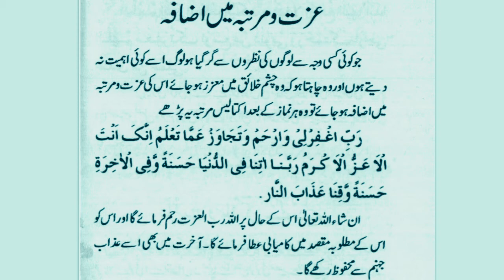Izzat o martba k lye? | hadees mubarack | Daily dua | HAZRAT Muhammad saw ka farman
hadees
hades e nabvi
hadees Sharif
Hazrat Muhammad

Credit For Background Nasheed:
Song: Unknown
Artist:Unknown